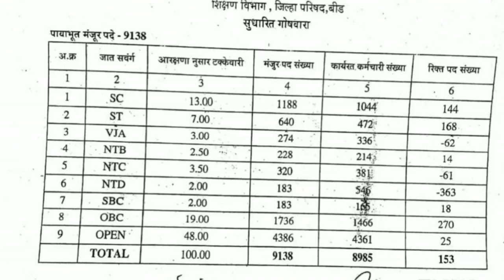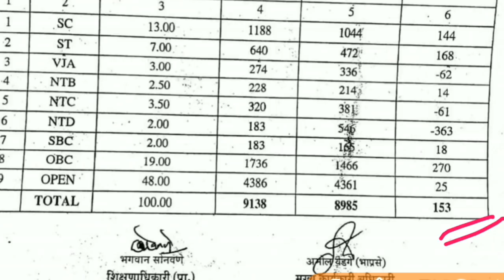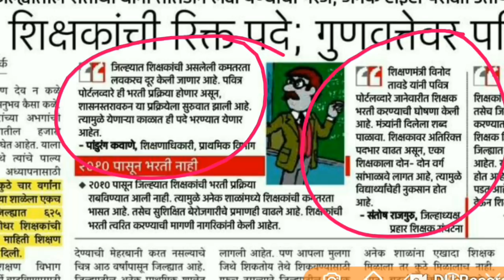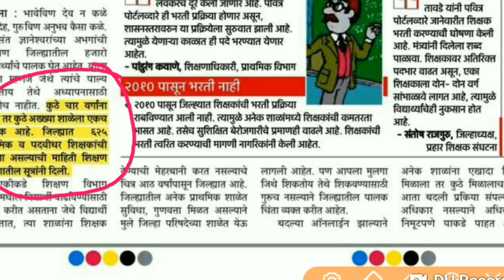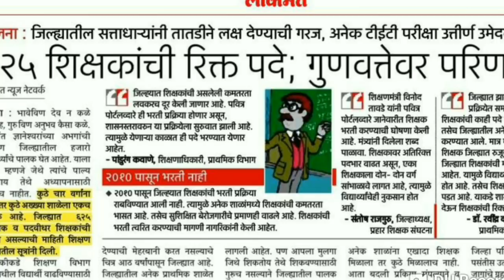शिक्षक भरती बीड आणि जालना जि. प.मध्ये रिक्त पदे किती?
पवित्र पोर्टलद्वारे महा शिक्षक भरती पुढील महिन्यात होणार आहे रिक्त पदांची माहिती जाणून घेऊया